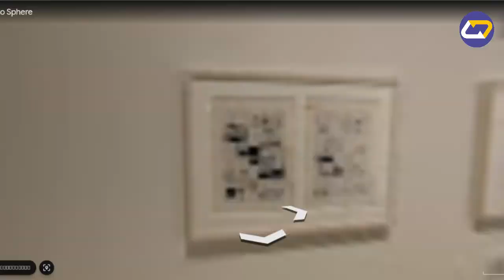I Found Doraemon on Google Earth